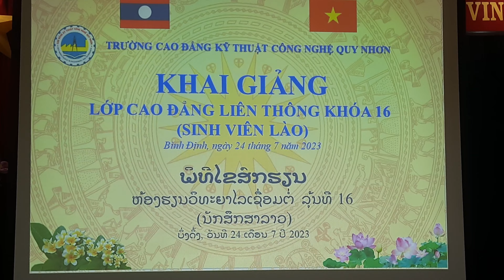TRƯỜNG CAO ĐĂNG KỸ THUẬT CÔNG NGHỆ QUY NHƠN KHAI GIẢNG LỚP CAO ĐẲNG LIÊN THÔNG K16 (SV LÀO)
Sáng nay 24/7/2023 Trường Cao đẳng Kỹ thuật Công nghệ Quy Nhơn tổ chức gặp mặt và khai giảng lớp Cao đẳng liên thông Khóa 16 cho sinh viên 4 tỉnh Nam Lào.